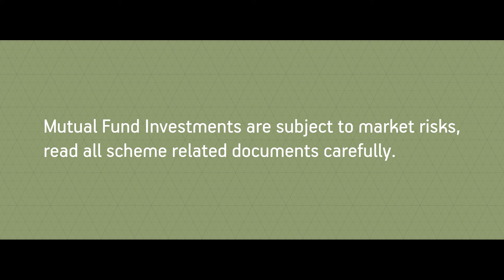Fathers Know Best | SabseImportantPlan | 60 Sec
The Iyers look like a perfect family, but what goes into making a family as perfect as theirs, let’s find out.

Here’s the story of Ashwin and his doting father who salvaged Ashwin’s dream of becoming a singer and led the way to an inspiring fatherhood. To say that he played a role bigger than most fathers would today, is clearly an understatement.